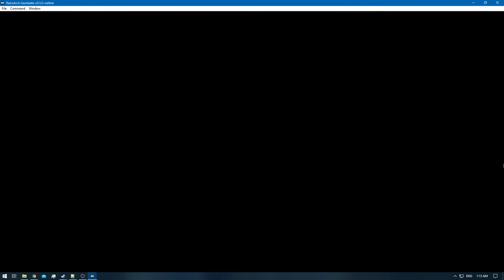[1/3] Pokemon Gold [RA] - Episode 32 - Route 27 & the Tohjo Falls [NC]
Pokedex Total: 51/251 [Gen 1 & 2]
Pokemons Caught: 0
Pokemons Evolved: 1
Trainers Defeated: 6
Times Wiped Out: 0
Difficulty: Default
Bonus Feature: Retro Achievements [RA]

0:00 - [YouTube Time Stamp Feature]
0:18 - [The Adventure Continues]
1:55 - [White Apricorn - Fast Ball]
2:05 - [Fast Ball]
4:00 - [Master Ball]
9:06 - [Rare Candy - Route 27]
15:08 - [Moon Stone - Tohjo Falls]
16:02 - [Pokemon Battle: Cool Trainer Megan Starts]
18:25 - [Pokemon Battle: Cool Trainer Megan Ends]
19:37 - [TM37 - Sandstorm]
19:42 - [Pokemon Battle: Cool Trainer Blake Starts]
23:32 - [Pokemon Battle: Cool Trainer Blake Ends]
23:43 - [Pokemon Battle: Cool Trainer Brian Starts]
24:39 - [Pokemon Battle: Cool Trainer Brian Ends]
25:03 - [Pokemon Battle: Psychic Gilbert Starts]
29:37 - [Pokemon Battle: Psychic Gilbert Ends]
30:54 - [Pokemon Battle: Birdkeeper Jose Starts]
32:25 - [Pokemon Battle: Birdkeeper Jose Ends]
32:39 - [Togetic] [51/251]
33:18 - [Registered Jose Number] [Just to note the Trainers that have 1]
33:22 - [TM22 - Solarbeam]
36:50 - [Pokemon Battle: Cool Trainer Reena Starts]
42:15 - [Pokemon Battle: Cool Trainer Reena Ends]
42:42 - [Registered Reena's Number]
44:20 - [End of the Episode]